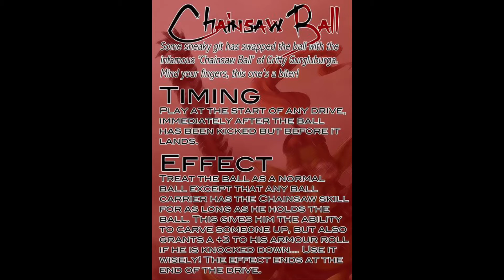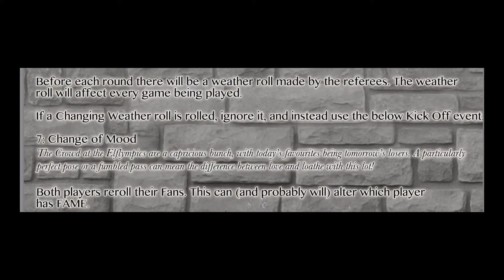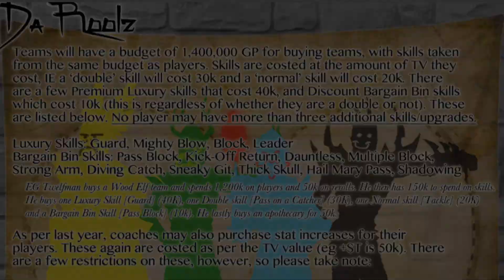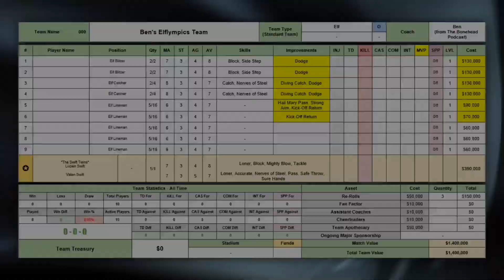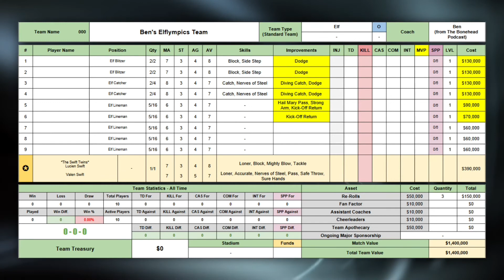SWTC Show 5 - Elflympic Games IV Preview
Hey Everyone,

On this episode of The SWTC Show (South West Tournament Championship) we have a quick preview of the third SWTC Tournament - the Elflympic Games IV: Goblympics taking place in Cardiff on Saturday the 14th of December 2019.

Ben